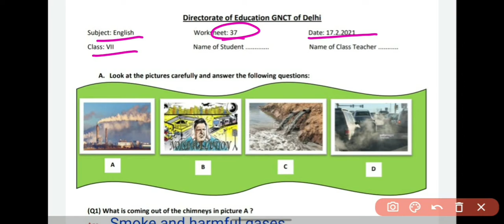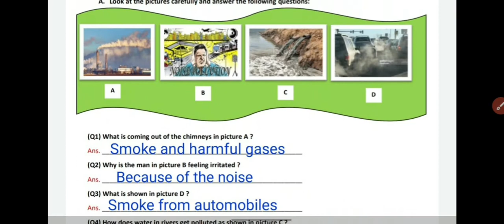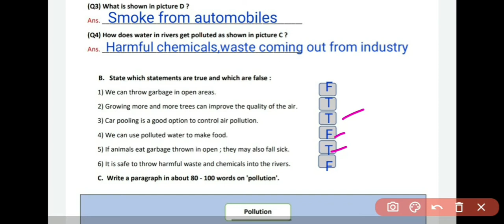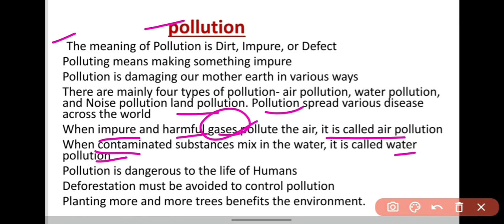Class 7 english worksheet 37||DOE class 7 hindi worksheet 17 February 2021 ||Loveny classroom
Class 7 english worksheet 37
English
English worksheet
English worksheet 37
17/02/2021

Loveny classroom